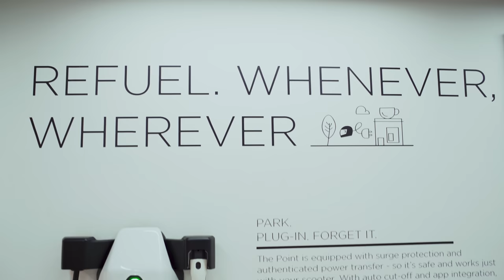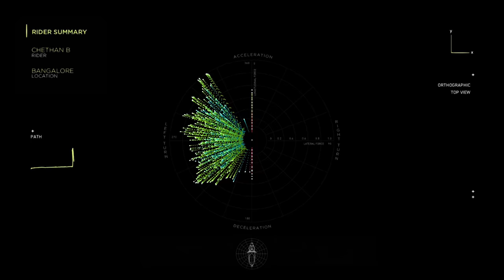The Ather Experience Center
Join us as we visit the Ather Experience center in Bengaluru.

We met the awesome people at the Ather experience center, who tirelessly educate visitors about Electric scooter, Charging  all day every week.
The Ather experience center is doing a great service to enable more people to kick the Oil Habit.  Mind blown!

Chennai, Pune, Delhi, Hyderabad and Delhi is next!

Tag words:
Ather Energy
Ather 450
Ather Experience Center
Electric Scooter